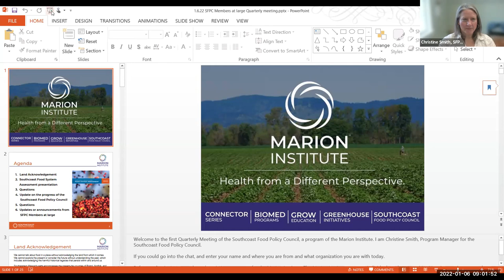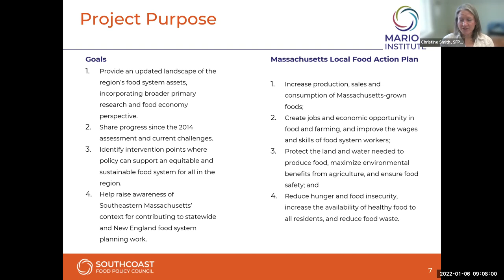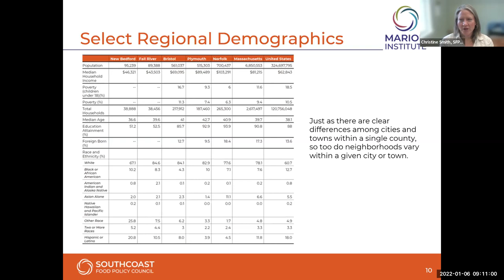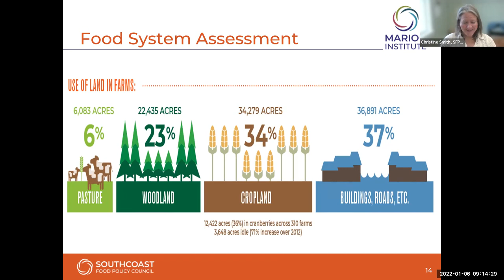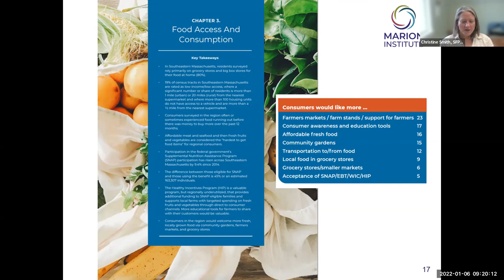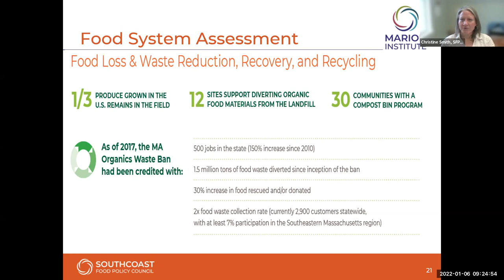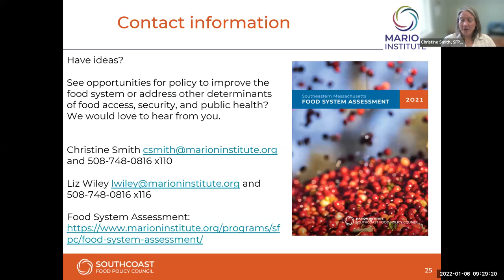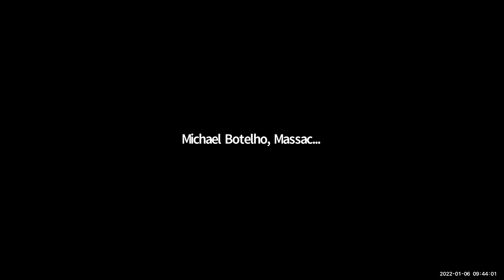SFPC Quarterly Meetings Members at Large - January 2022